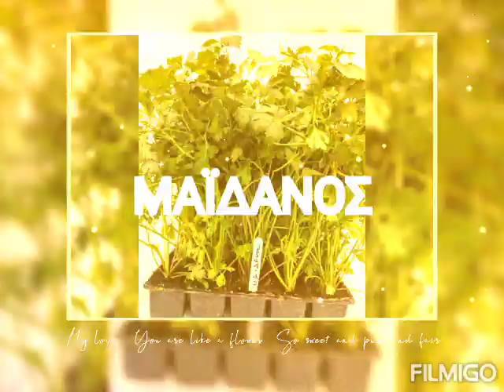ΣΠΟΡΟΦΥΤΑ ΟΦΛΙΔΗΣ ΑΥΓΟΥΣΤΟΣ - ΣΕΠΤΕΜΒΡΙΟΣ 2021